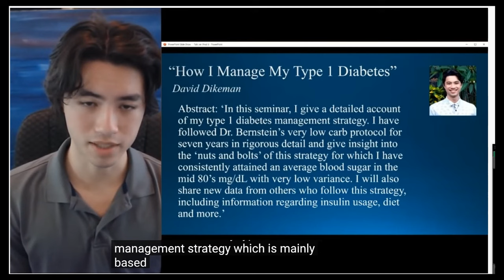Type 1 Teen Follows Dr. Bernstein's Protocol.